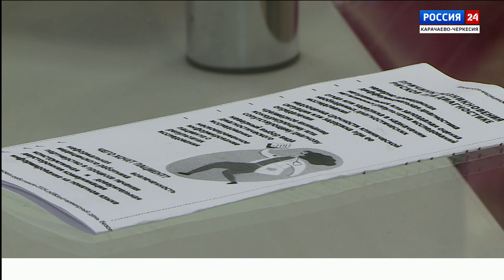Интервью. Энвер Байчоров. Эфир от 25.09.2024